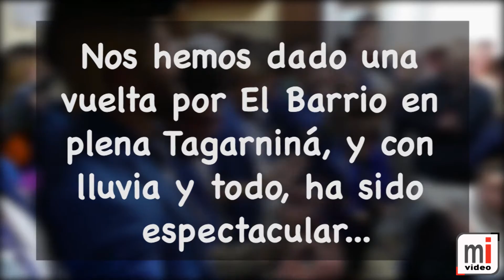TAGARNINÁ 2017 (Barrio Santa María)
Reportaje de Esther García y Francisco J. Duarte en la Tagarniná del Carnaval de Morón 2017, que aunque pasada por agua, no estuvo deslucida dado el gran ambiente en los bares participantes